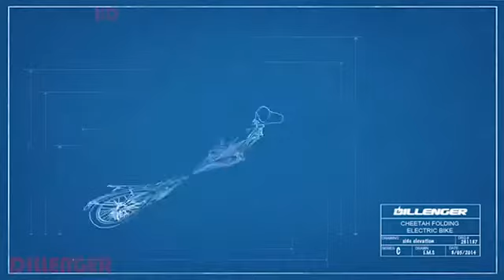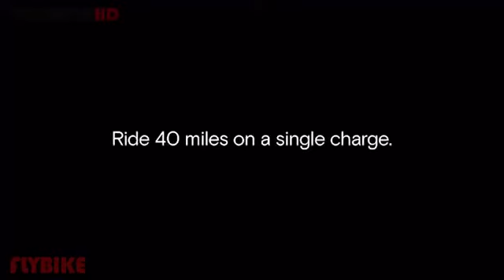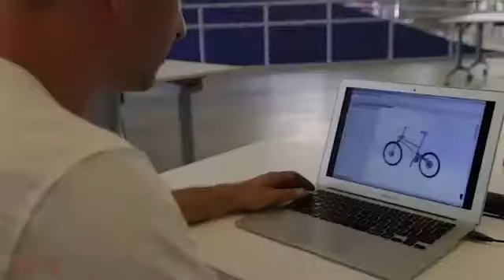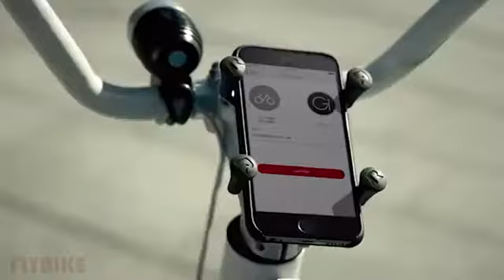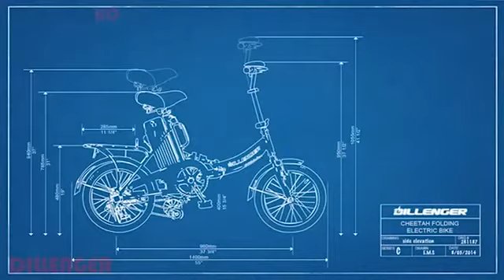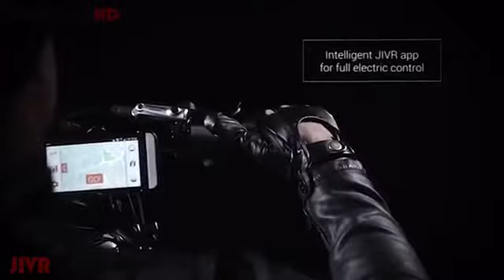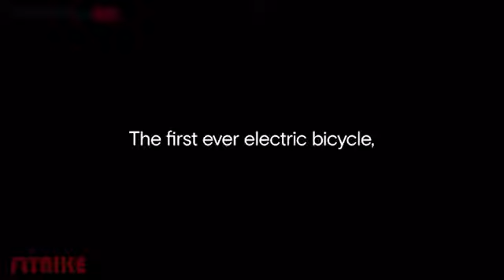Top 5 Folding Bike You Should Buy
Are you confused with tons of folding bikes in the US? BikeFolded tried many of them and here are our recommendations of the best folding bikes you can buy in .

Amazing Foldable Bikes CMYK 4.0: Smart Folding Electric Bike Helix™ - The World's Best Folding Bike .

○ FOLLOW ○ Links to all Inventions Shown in this Video [Show More] .